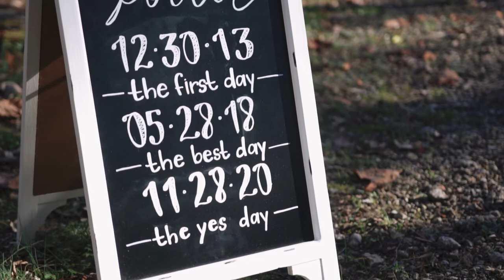Kayla And Elijah 11.18.20